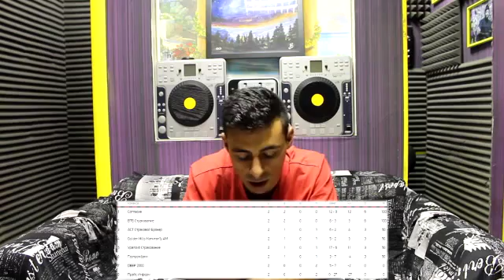Обзор 2 тура RAEX Premier League